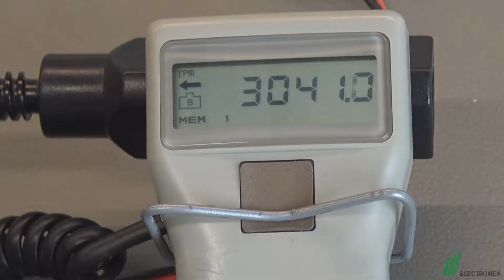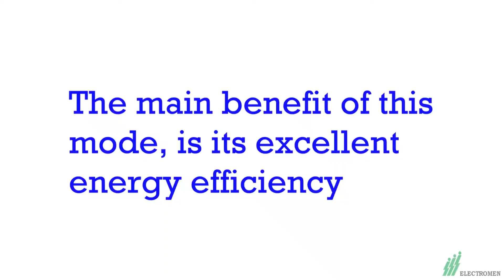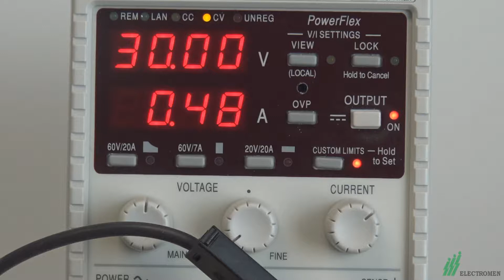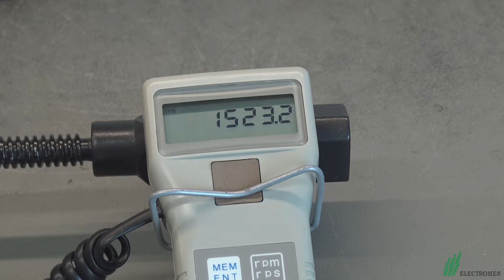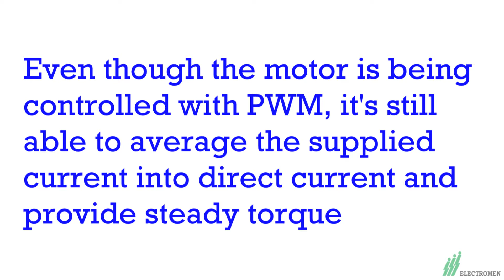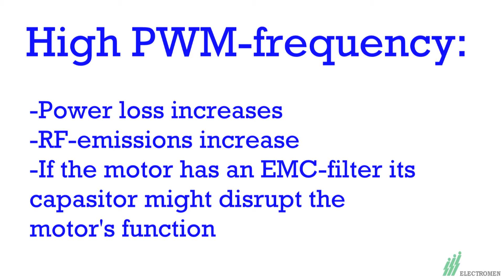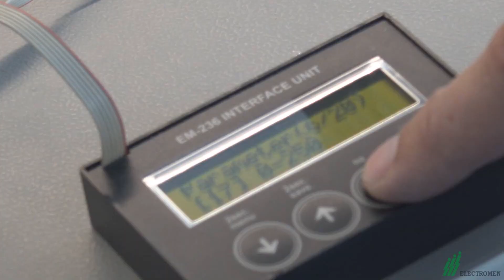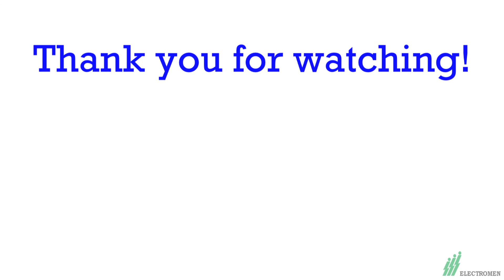DC-Motor Control Basics: Pulse Width Modulation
Explaining the basics of PWM-control.